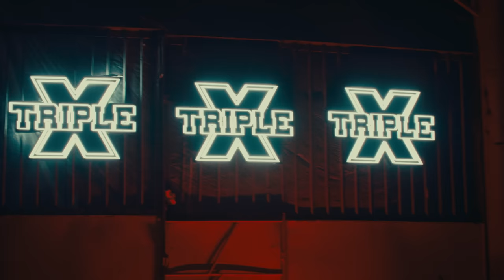113 TOM // TRIPLE X MUSIC FESTIVAL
TRIPLE X MUSIC FESTIVAL 2023
2023 ОНЫ 8 САРЫН 26.

EXECUTIVE PROD.
DAWAASUREN HALZAA

DIRECTOR.
MUNKHTULGA

PRODUCTION CO.
RAZ STUDIO

GAFFER.
ORGIL & ENKHMUNKH

PROD BY.
HIIRO

MIX MASTER.
REALEST

CHOREOGRAPHER.
B.TEMUULEN
A.ANKHZAYA

FOKUS_ENTERTAINMENT.

DANCERS.
TS.SARUUL
B.ENKHMEND
G.BINDERIYA
U.TSENGEG
S.ONONBAYR
B.KHULAN
O.MUNGUNZUL
B.TEMUUJIN
B.EGSHIGLEN
B.BATOCHIR
D.TEMUULEN
Z.DAVAAKHUU
A.ANUJIN
T.TUGULDUR
G.DAVAAKHUU
M.AMINA
D.MUNKHDULGUUN
CH.ENKHBAT
O.BAASANDORJ
A.BALJINNYAM
E.BOLDSAIKHAN